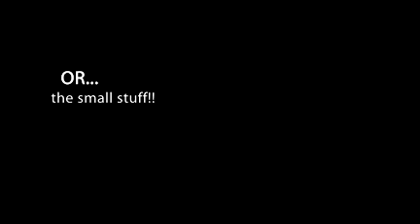BHS - The Wonderful World of Science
A video introducing the various science courses that are available for students at Benton High School.